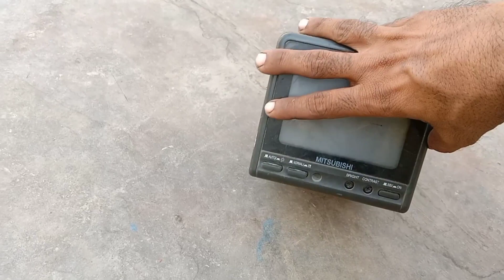Old Tv black white screen Made in TAIWAN 1981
Tv old
is video me old TV dikha ya hai

old TV